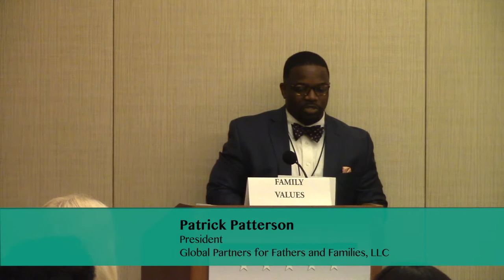Patrick Patterson Speaks on Family Values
Patrick Patterson
President, Global Partners for Fathers and Families, LLC

Family Values: Rebuilding Consensus out of Confusion

Given the significant social science data on the impact of family breakdown, how can we promote awareness, attitudes and policies that strengthen family formation and cohesion? Our nation currently is wrestling with challenging contentious issues related with marriage and family. How can we promote public discourse that respects difference of opinion even when strongly held, and that encourages thoughtful debate on such critical issues with far-reaching implications? What are the shared valued that we agree upon as fundamental to healthy families?